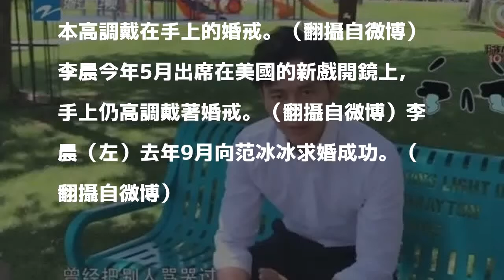高調戴了1年…李晨摘婚戒 鄉民猜測背後原因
〔記者吳志偉／台北報導〕中國女星范冰冰涉入逃稅醜聞，她與經紀人穆曉光傳出被捕，至今仍未對此消息有任何說明，如同人間蒸發。范冰冰昔日閨蜜、女星邵小珊更爆料，范冰冰人在美國，而且與李晨早已分手。最近李晨現身為電視台錄VCR，竟被發現已拿掉原本習慣戴在手上的婚戒，再度掀起一熱議論。

發表評論評論如下。